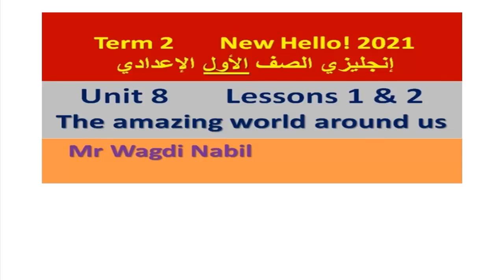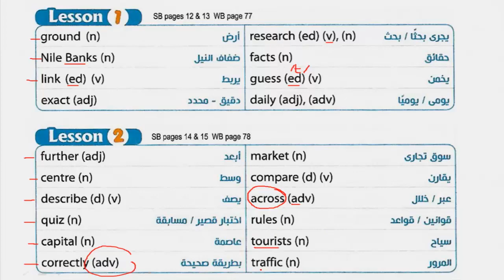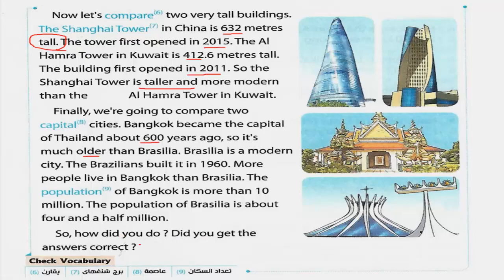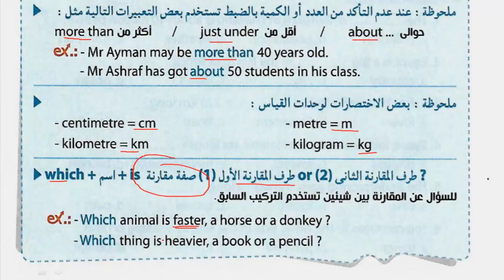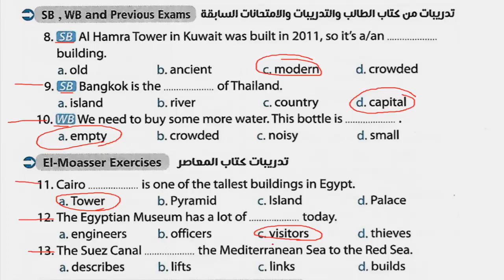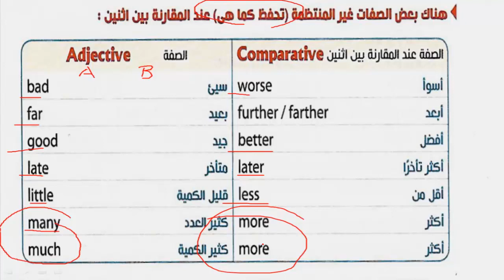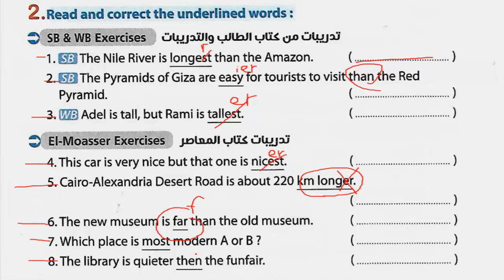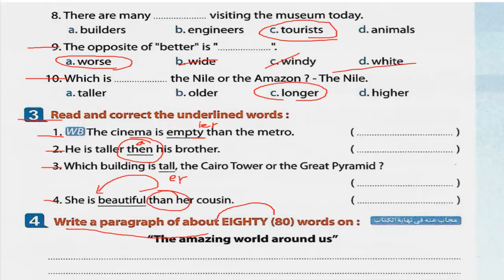شرح وحل الوحدة 8 الدرسين 1 & 2 إنجليزي 1 إعدادي ترم تاني 2021 - Unit 8 - The amazing world around us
شرح منهج الترم التاني 2021 في مادة اللغة الإنجليزية
شرح وحل الوحدة 8 الدرسين 3 & 4
شرح وحل الوحدة 8 الدرسين 5 & 6
رابط جروب الصف الثالث الإعدادي (دروس ببلاش) - كل المواد

دروس ببلاش